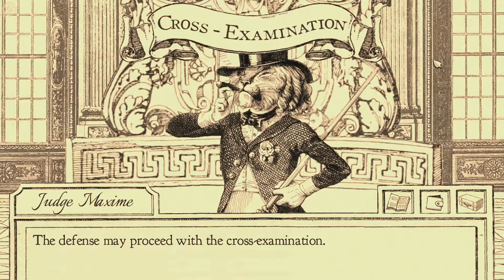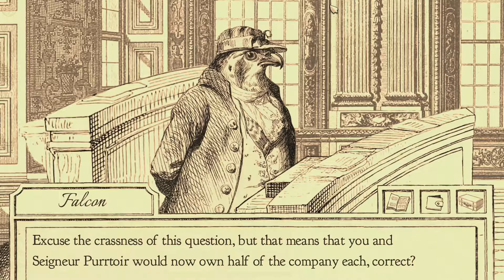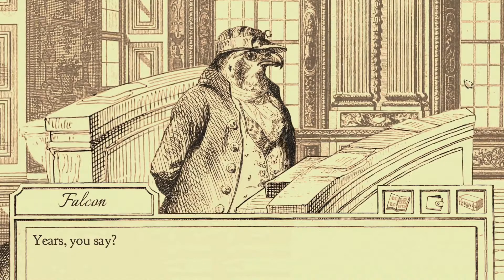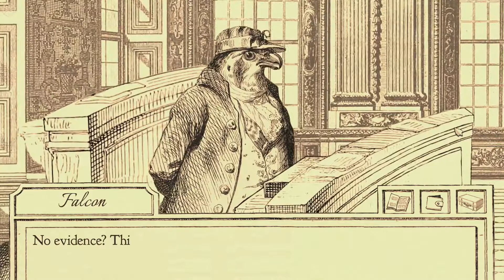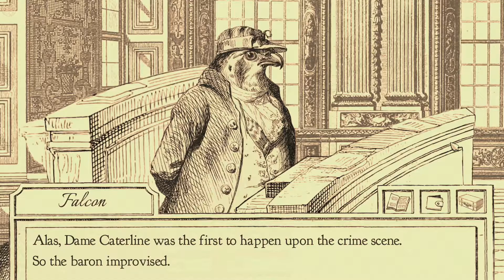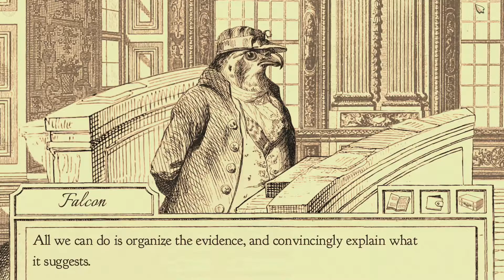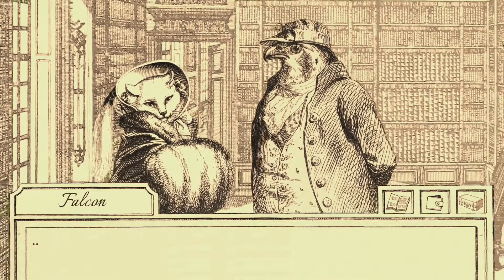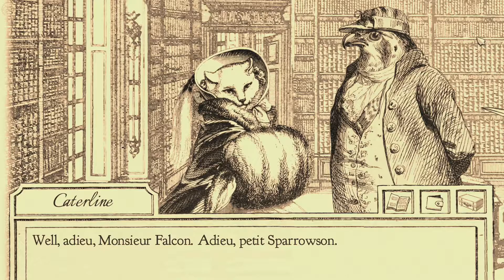The BIG REVEAL is REVEALED - Aviary Attorney - 8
It's the final part of the first case of Aviary Attorney! WE DONE DID IT!

I'm not a genius at naming episodes, but I am a genius at solving animal themed mysteries and this one is a doozy. Jeff, Danille, and Kim crack the case and finally see the extent of injustice rocking the animal kingdom, avians and otherwise.  Using the powers of logic, deductive reasoning, and doing voice overs in a playthrough that doesn't really deserve it, the Joe-Joe has fun crew makes comedy gold from litigious straw. IT HAPPENS!

This game can continue but only if you prevent Joe-Joe from crushing it under the weight of content that he deems "better" so please  let us know if Falcon, Sparrowson, and the gang should make a return!